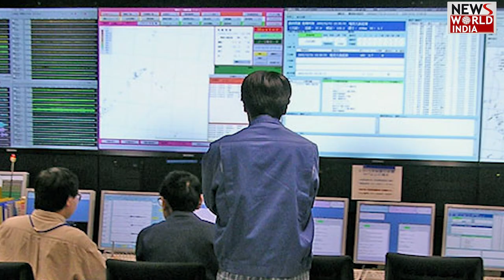INDIA में भी आएगा विनाशकारी भूकंप? भविष्यवाणी करने वाले ने किया बड़ा दावा! | Frank hoogerbeets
Earthquake की Prediction करने वाले Dutch Researcher Frank hoogerbeets इन दिनों चर्चा में हैं। लेकिन अब एक बार फिर हुगरबीट्स का एक बयान या यूं कहे कि भविष्यवाणी सामने आई है।उन्होंने अब भारत के बारे में भी चौंकाने वाली भविष्यवाणी है जी हां उन्होने भविष्यवाणी के बारे में बताया उसे जानकर सभी हैरान है

Dutch researcher Frank hoogerbeets, who predict earthquakes, is in discussion these days. But now once again a statement of Hugarbeats or just say that the prediction has come to the fore. Now he has a shocking prediction about India also, yes he told about the prediction, everyone is surprised to know that.